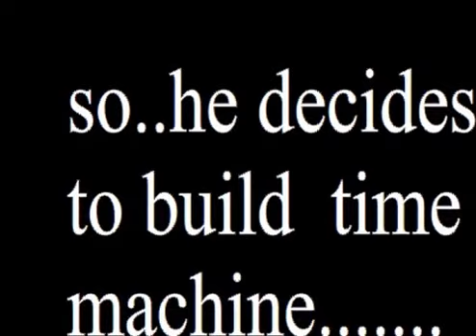2D animation 2016